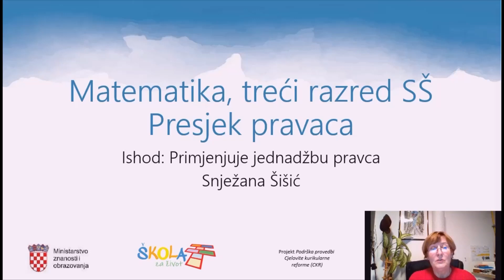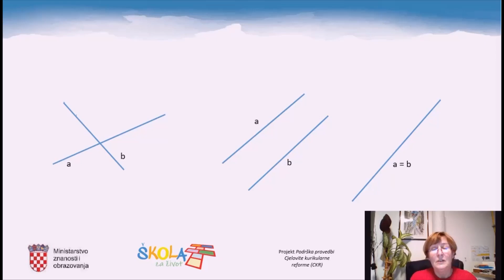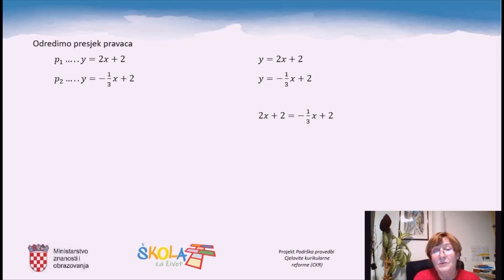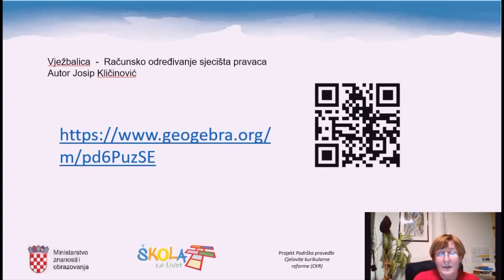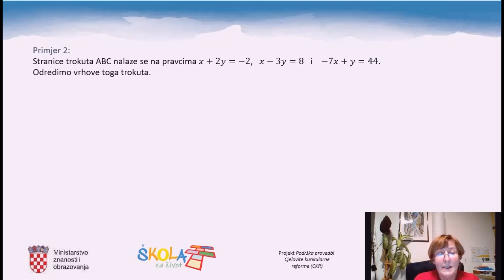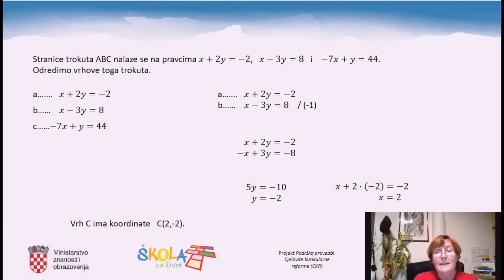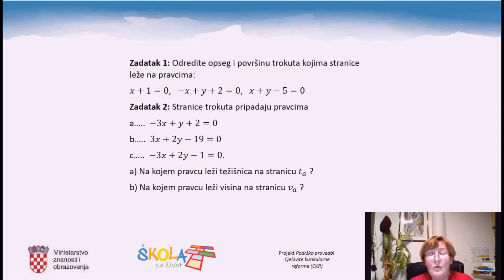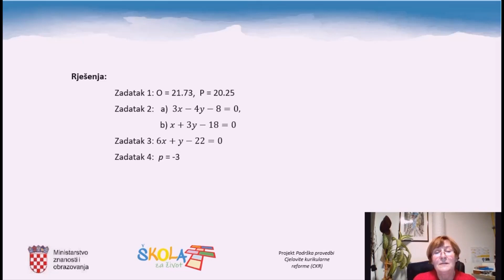Matematika 3.r SS - Presjek pravaca